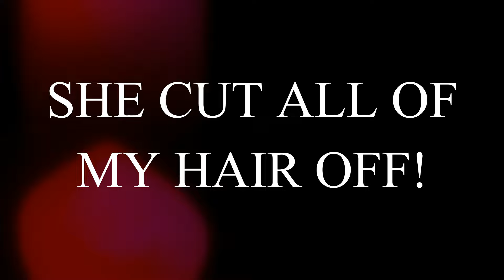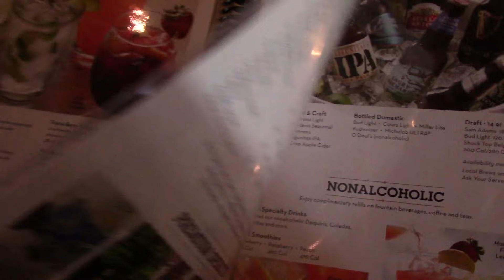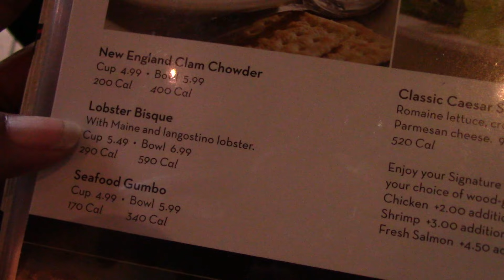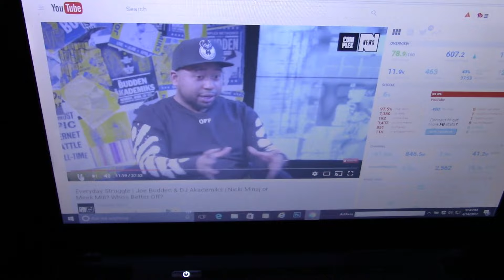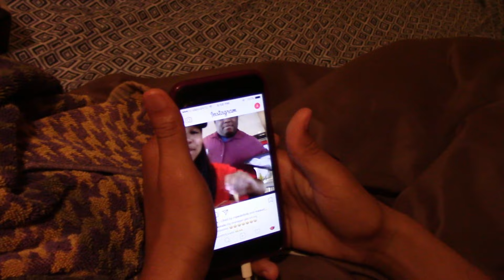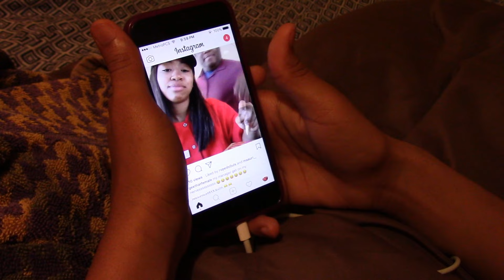VLOG: SHE CUT OFF ALL OF MY HAIR! + RED LOBSTER!